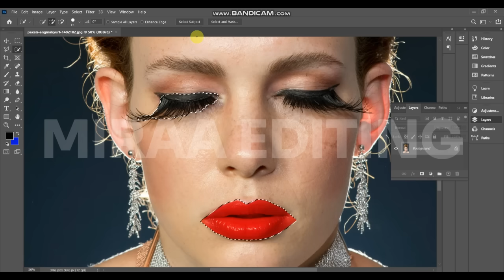Larki Ky Lips Or Eye Brow Ko 1 Sath Hi Select Kar Ky Colour Grading Ki || MIRAA Editing